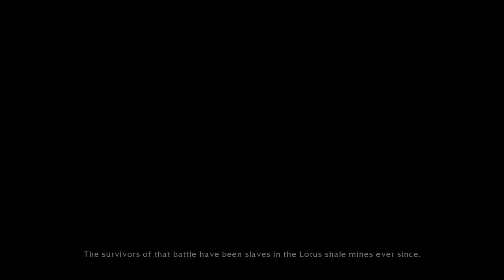Zen Edition Battle Realms Grayback's Journey Walkthrough Full HD 1080p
This is the new Battle Realms Zen Edition [release 2019] walkthrough without commentary .
☯️☯️☯️[Zen Edition]☯️☯️☯️
---🐺 Grayback's Journey 🐺---
〰️〰️〰️🎦Full HD🎦〰️〰️〰️
🎮 Game Info:
Name: Battle Realms Zen Edition
Date release: 2019
Developer: Liquid Entertainment
00:00:00 Prologue
00:03:30 Budo, The Slave Master
00:14:24 Skull of the White Wolf
00:15:50 The deep mine
00:29:27 Meet with Longtooth
00:31:09 Duel with Yvaine
00:33:11 Road to see the Daylight
00:39:13 Meet with Budo and The Serpent Army
00:46:31 Fight with the Wolf Peasants and Budo
00:51:01 Trap and escape the mine
01:25:29 Daylight
01:29:27 Longtooth's reinforcements
01:35:12 Meet with Wildeye
01:36:10 First battle with the Lotus - Wolf's Vengeance
01:46:10 Meet with Yvaine and the Winter
01:48:11 Totem,The Power to control weather
01:50:26 Druids in Distress
01:58:07 Meet with Utara
02:12:17 Let Utara go
02:13:55 Soban'slaboratory
02:21:06 Grayback's reinforcements
02:26:49 Recuse lady Gaihla
02:27:15 The Shale Lord
02:29:08 Monk's monastery
02:31:38 Utara's trap
02:33:23 Meet with Tao
02:36:00 Battle with Issyl and Koril
02:56:41 The Prince and the Wolves
03:12:31 A prince o r a fool?
03:14:19 Final battle at Yvaine's fortress
03:38:46 Budo and Utara's reinforcements
03:46:03 Enter Yvaine's fortress
03:49:57 The Wolf and the Witch
03:53:48 Freedom of the Wolf Clan
Battle Realms: Zen Edition is a digital release of Battle Realms & Battle Realms: Winter Of The Wolf with working multiplayer, fixes and improvements published on Steam (Early Access) by Ed Del Castillo on December 3, 2019.
 Zen Edition actually features improvements, bugfixes and online multiplayer support. Most notable features of the release would be:
Steam Early Access & a plan to move the release forward possibly reviving the franchise.
Dual Monitor support.
Updated screen resolutions (2 resolutions have been added: 1280x1024 and 1920x1080, more to come).
Fixed critical gameplay bugs (see Patchnote 1.55 ).
Online Multiplayer via Steam (severly limited as of March, 2020)